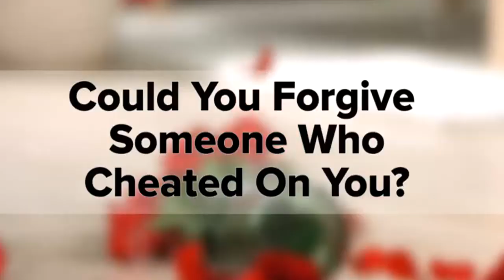what even is this video?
Buzzfeed knows no bounds when to shut the fuck up.
Shouts out to Veronica, @utilekitty32(Sammy), Yohane's Little Demon(Thomas), FEAR Soldier X(Morgun), and @charliesldsl(Krista).
I love you all, thank you for the support. Especially you, Veronica.